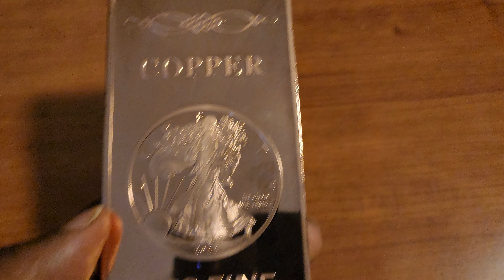American Eagle 1lb copper bar